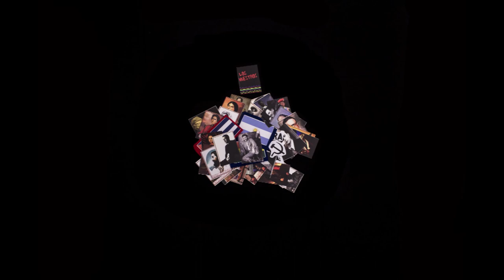Los Nuestros - Che Guevara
Projeto do IELA que busca dar a conhecer sobre os personagens importantes da história da América Latina. Nesse episódio: Che Guevara.

Produção: Luciano Teixeira, Pedro Cruz, Maicon Cláudio da Silva, Norberto Siemann, Elaine Tavares.

Edicão: Pedro Cruz